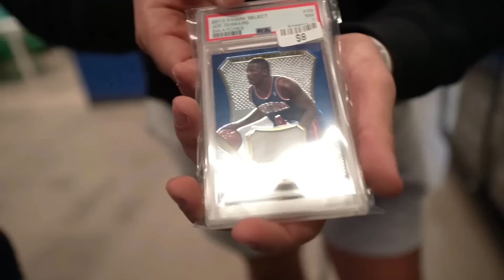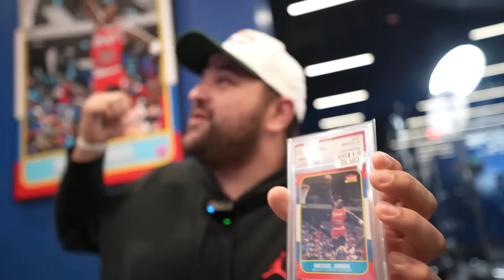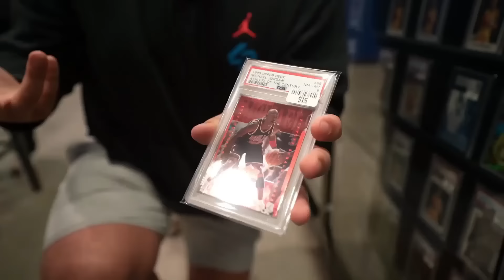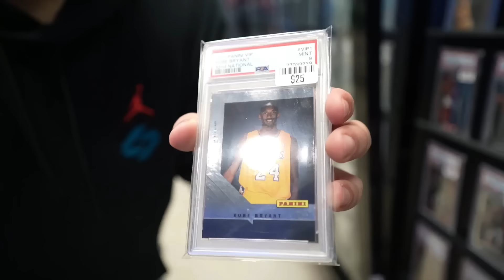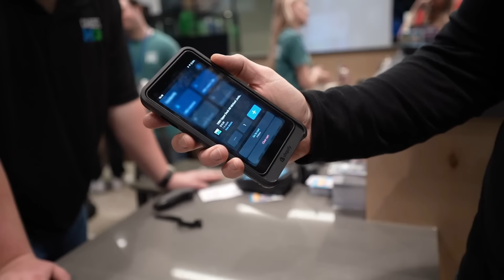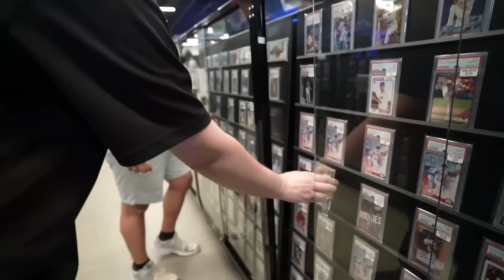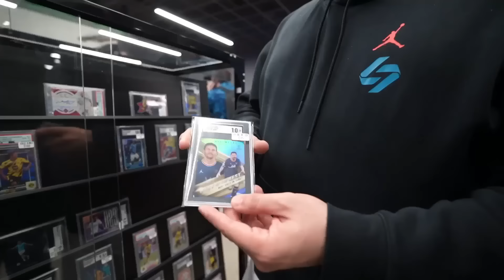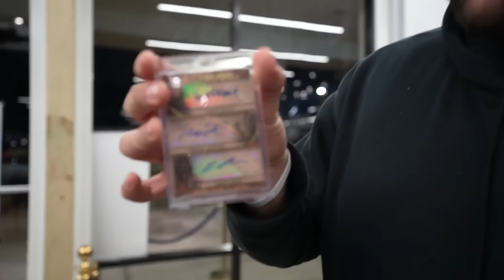I STOLE From Geoff Wilson's NEW Cards HQ Shop 😱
Welcome to the official soft launch vlog from Geoff Wilson's Cards HQ located in Atlanta, GA! Geoff has created a modern day sports card shop, hangout, and live streaming arena out of a $3 million dollar sports card shop. One of the largest sports card shops I have seen to date.

I couldn't believe the prices of single sports cards, the wax prices, psa slab prices, and state of art showcases?

Go checkout Cards HQ:

Located in: Parkway Pointe Retail Corporation

Address: 3101 Cobb Pkwy SE Suite 100, Atlanta, GA 30339

2. My Phone Stand For Whatnot Streams:

3. Camera I use: Sony A7C

5. Light For Streaming, And Recording Content:

6. Bubble Mailers From My favorite seller:

7. 11x14 Toploaders for Autograph Photos

8. Rollo Printer Labels:

9. Wired Rollo Shipping Printer:

10. Microphone For Video Camera:

11. Tamron Lens 17-28 For Camera:

13. ULine SHIPPING BOXES, MAILERS ETC

14. Large Team Bags For Shipping: Size  4.75 x 6.5

15. Funko Protector

16. 9 Pocket Sheets for binders:

17. Bubble Bags For Shipping:

18. Sticky Notes for online orders:

21. Itoya Art Portfolio for larger Autograph Photos

22. Storage Box 2 Row for cards. Emergency buy. its like $15